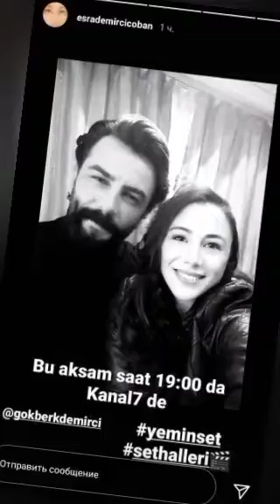¡‽Who is Özge Yağız's mysterious lover with whom she has romantic moments?özgeyağız